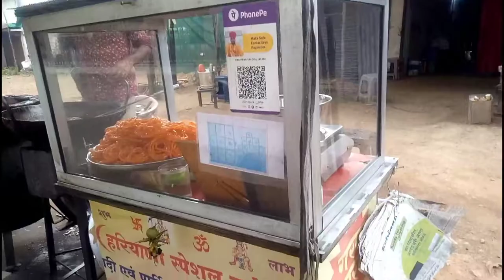Sakoli Market || Sabkuch Itna Mhenga 😰 || Aese Bachati Hi Paisa || Nikhat Sayyad Vlog